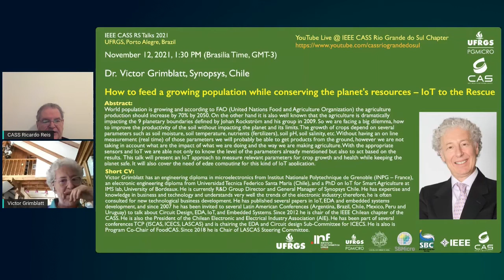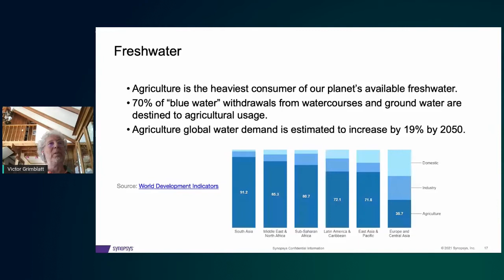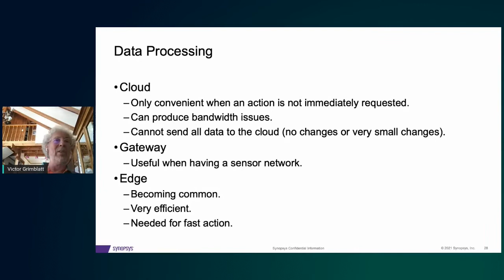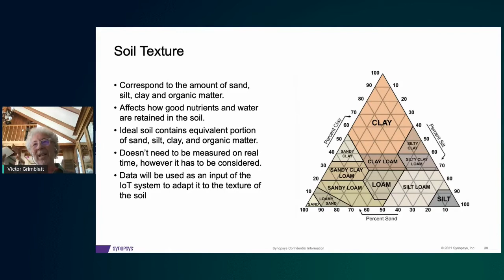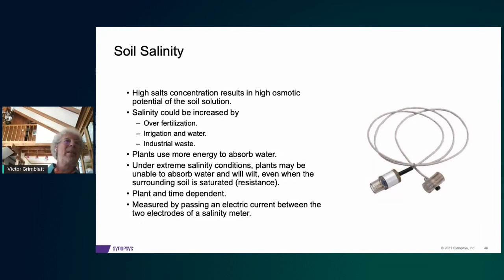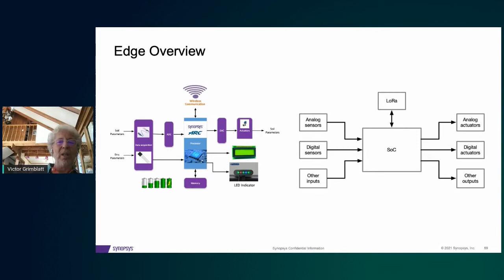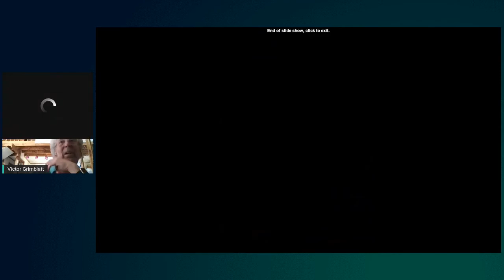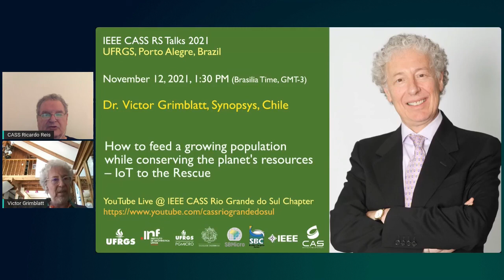CASS Talks 2021 - Victor Grimblatt, Synopsys, Chile - November 12, 2021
CASS Talks 2021 - November 12, 2021
How to feed a growing population while conserving the planet's resources – IoT to the Rescue
Dr.  Victor Grimblatt
Synopsys, Chile

Abstract:

World population is growing and according to FAO (United Nations Food and Agriculture Organization) the agriculture production should increase by 70% by 2050. On the other hand it is also well known that the agriculture is dramatically impacting the 9 planetary boundaries defined by Johan Rockström and his group in 2009. So we are facing a big dilemma, how to improve the productivity of the soil without impacting the planet and its limits. The growth of crops depend on several parameters such as soil moisture, soil temperature, nutrients (fertilizers), soil pH, soil salinity, etc. Without having an on line measurement (real time) of those parameters we will probably be able to get products from the ground, however we are not taking in account what are the impact of what we are doing and the way we are making agriculture. With the appropriate sensors and IoT we are able not only to know the level of the parameters already mentioned but also to act based on the results. This talk will present an IoT approach to measure relevant parameters for crop growth and health while keeping the planet safe. It will also cover the need of edge computing for this kind of IoT application.

Short CV:

Victor Grimblatt has an engineering diploma in microelectronics from Institut Nationale Polytechnique de Grenoble (INPG – France), an electronic engineering diploma from Universidad Tecnica Federico Santa Maria (Chile), and a PhD on IoT for Smart Agriculture at IMS lab, University of Bordeaux. He is currently R&D Group Director and General Manager of Synopsys Chile. He has expertise and knowledge in business and technology and understands very well the trends of the electronic industry; therefore, he is often consulted for new technological business development. He has published several papers in IoT, EDA and embedded systems development, and since 2007 he has been invited to several Latin American Conferences (Argentina, Brazil, Chile, Mexico, Peru and Uruguay) to talk about Circuit Design, EDA, IoT, and Embedded Systems. Since 2012 he is chair of the IEEE Chilean chapter of the CASS. He is also the President of the Chilean Electronic and Electrical Industry Association (AIE). He has been part of several conferences TCP (ISCAS, ICECS, LASCAS) and is chairing the EDA and Circuit design Sub-Committee for ICECS. He is also is Program Co-Chair of FoodCAS. Since 2018 he is Chair of LASCAS Steering Committee.